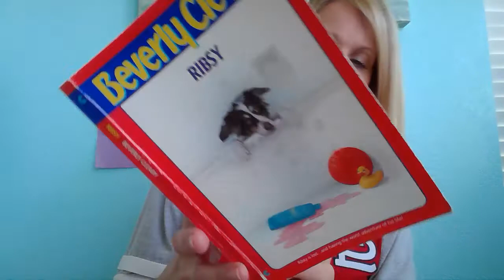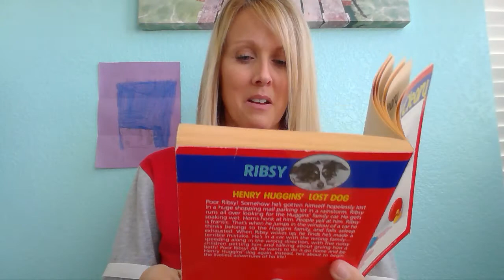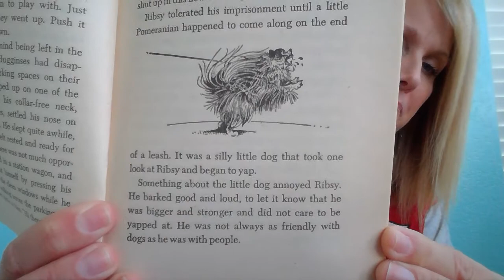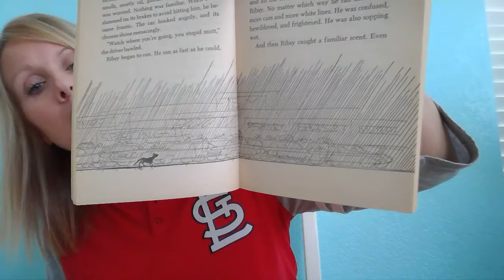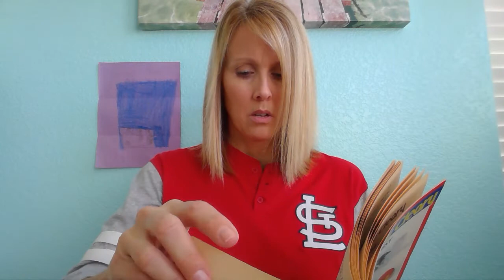Ribsy by Beverly Cleary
4/14 Chapter 1: Ribsy and the Hungry Flea